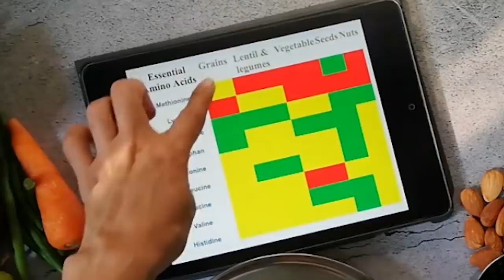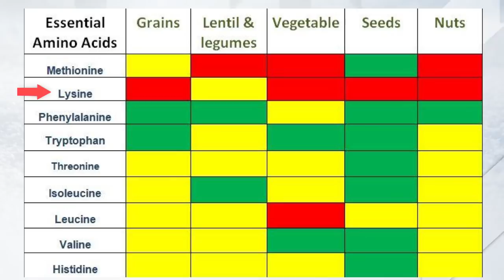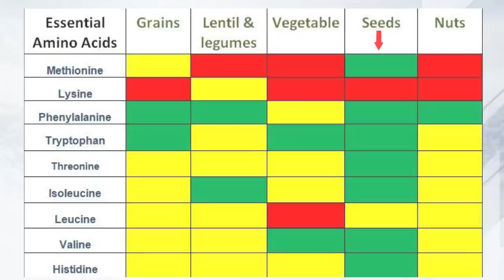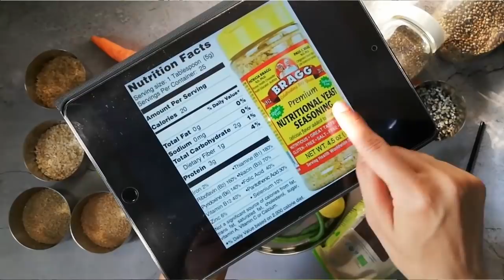World's Best Vegetarian Diet Plan for Weight Loss | Balance Food Nutrition | High Protein | Hindi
Hope you all are keeping safe, healthy & happy.
A highly balanced diet that has foods from each food group, which is high in protein Protein diet is really important to lose weight in a healthy way. Sharing with you a list of healthy vegetarian food which are also high Protein sources from all food groups. Also have a look at the blue print of high protein vegetarian diet plan that will be very useful for everyone to design there own meal or diet plan.

Best Vegetarian diet for weight loss
high protein vegetarian diet
complete protein for vegetarian
Indian diet plan for weight loss
Vegetarian diet plan to lose weight
Meal plan for weight loss
veg diet to lose weight
balance vegetarian diet
high calcium vegetarian food
high calcium iron food
b12 for vegetarian
high protein vegetarian food
Indian vegetarian diet plan
Diet to lose weight
Simple diet plan for weight loss